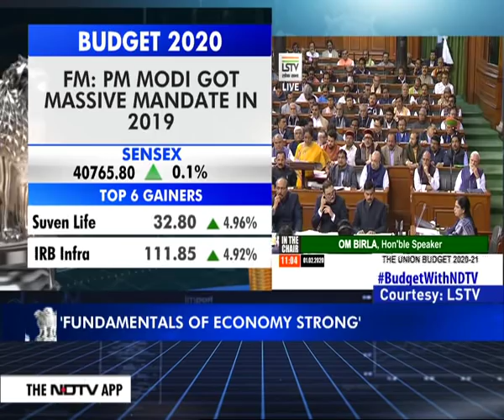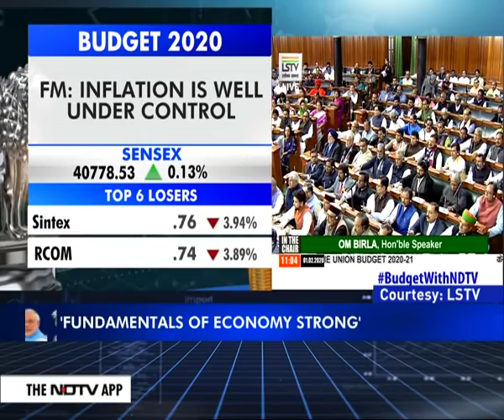Budget 2020 | Finance Minister Nirmala Sitharaman Presents Her Second Budget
Finance Minister Nirmala Sitharaman has begun presenting her second Union Budget. As she rises to reveal her answer to a frail economy, steps to boost consumer demand and revive growth will be watched closely. Today's Union Budget, the third in a span of one year, will seek to kickstart an economy staring at the worst pace of expansion recorded since the 2008-09 global financial crisis.